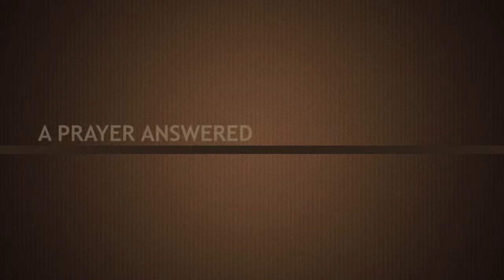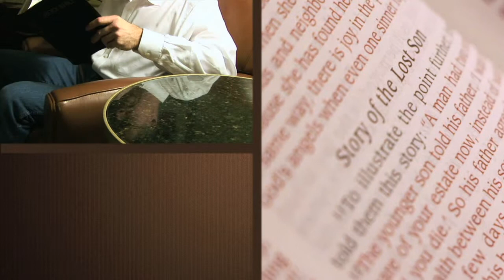Union Gospel Mission Twin Cities - 2014 Banquet Video 2 - A Son's Story (Brian)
Produced April 2014